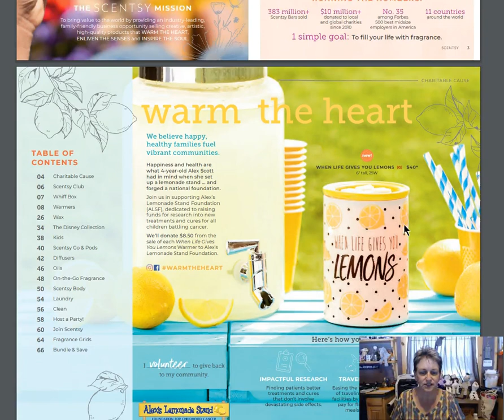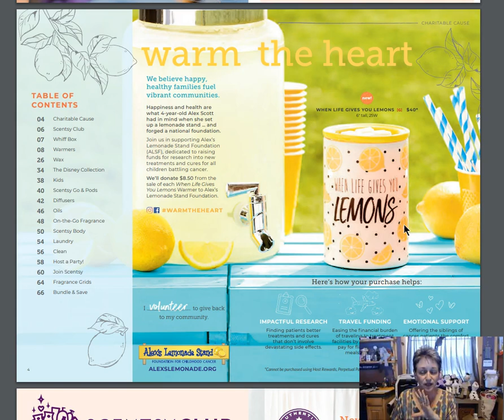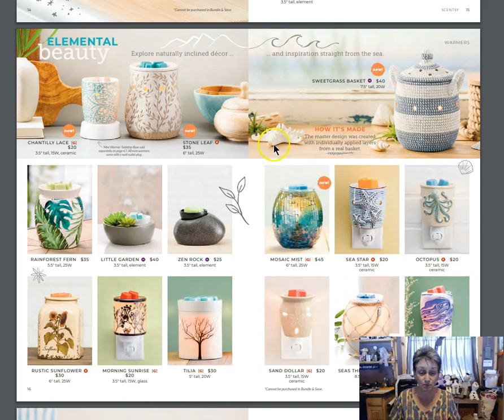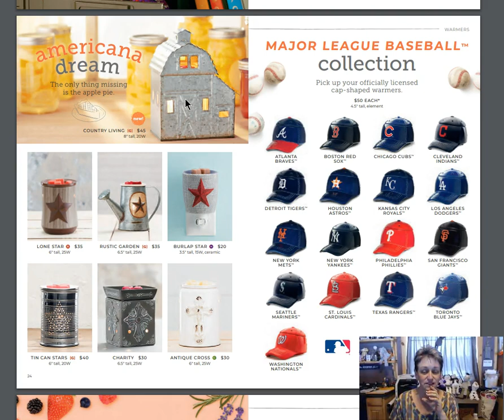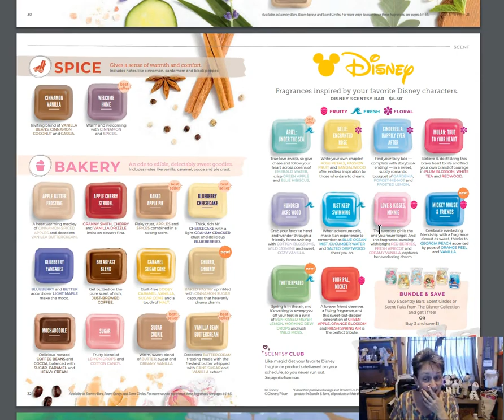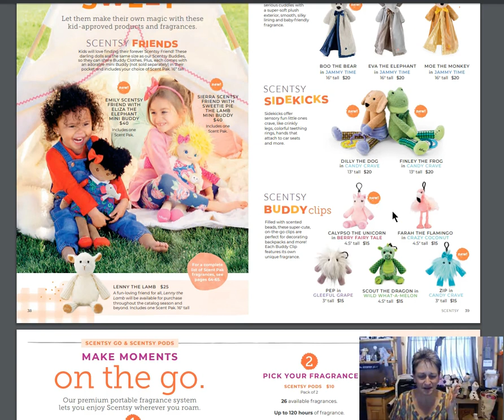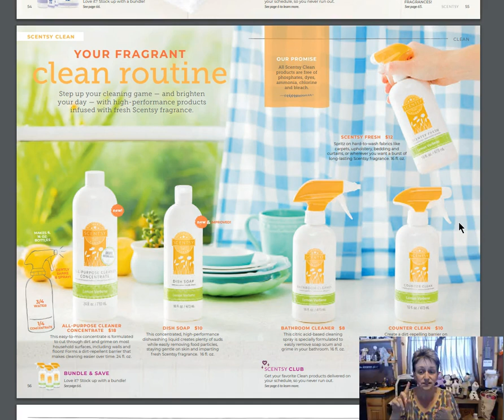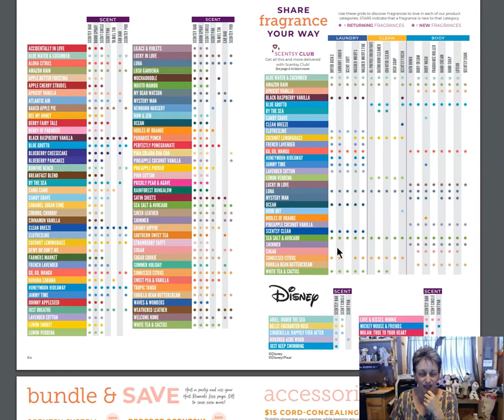Spring/Summer 2019 Scentsy Catalog Walk with EdieAnne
Mailing Address:
Beauty n' Scents
209 Allagash Rd.